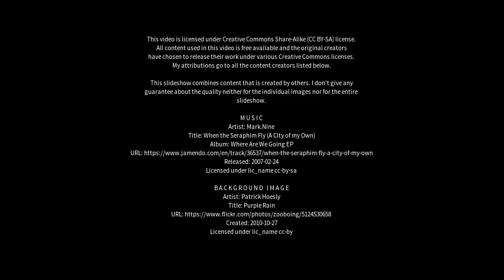Best places to visit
Best places to visit - Valpoy (India) Best places to visit - Slideshows from all over the world - City trips, nature pictures, etc.